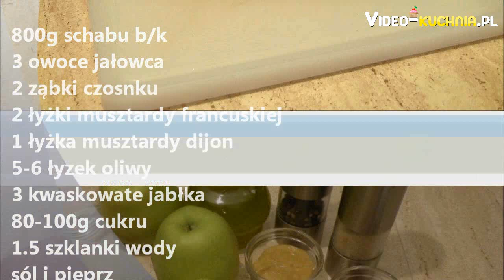Schab z sosem jabłkowym - Video-Kuchnia.pl